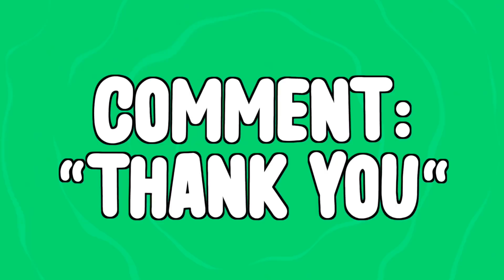7 out of 10 of the Vanoss Crew is in this video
Install Hero Wars for FREE here ✅ and get a super chest with a secret hero! 🔥 Available for the next 30 days only!

Keep up with the SpudArmy

 Discord: Currently YouTube members only